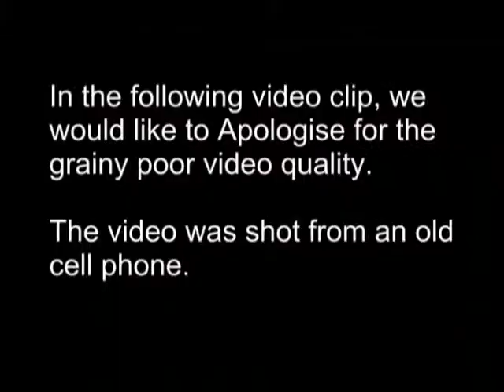Orgonite Tabla Project - Report #2 - Video 2 of 2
Our experiment of casting orgonite into tabla drums. This is report #2 - video 2 of 2, which features the orgonite tabla drum in action.